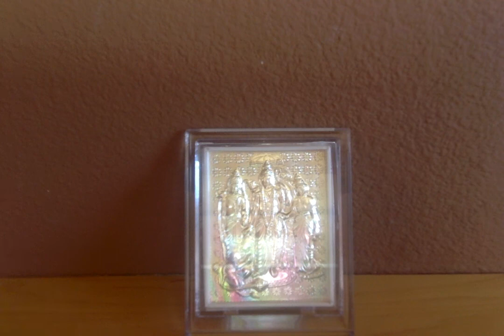Ramayana Retold by C.Rajagopalachari - 27. The Brothers Meet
Ramayanam - Chapter 27. The Brothers Meet